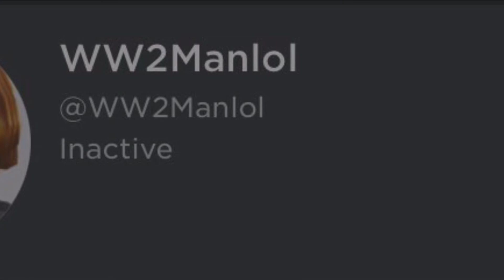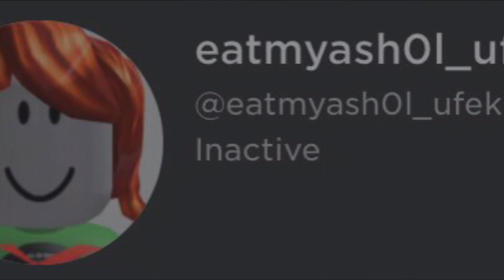HOW ARE THESE ROBLOX ACCOUNTS ALLOWED?!